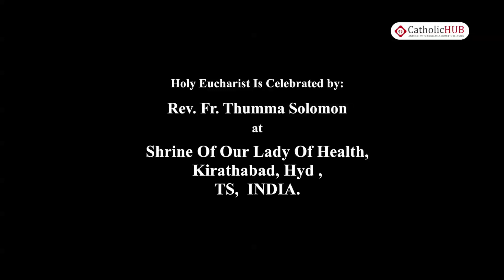English Mass @ Shrine Of Our Lady Of Health,Kirathabad,India 10 06 19